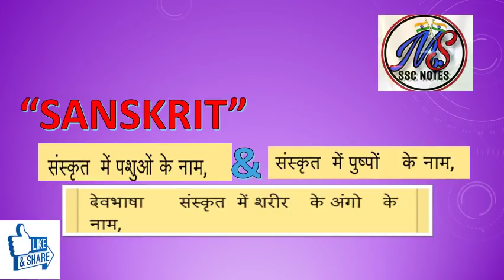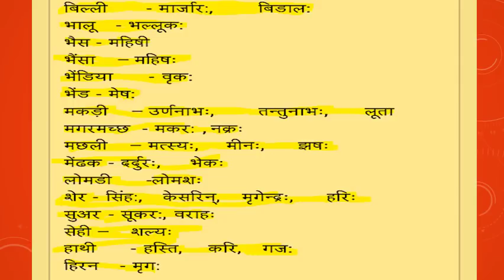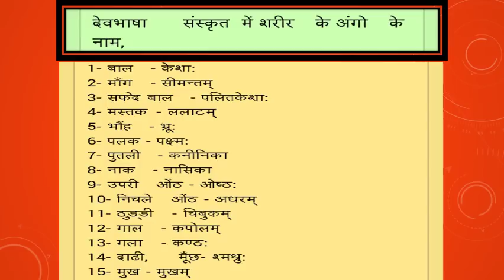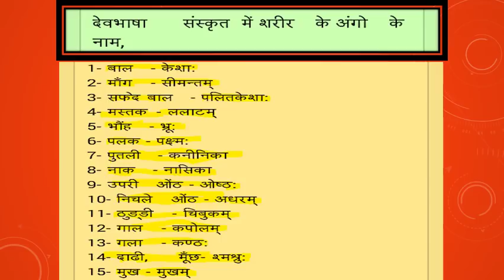SANSKRIT LANGUAGE /ANIMALS NAME IN SANSKRIT /WRITTEN EXAM /TET /REET